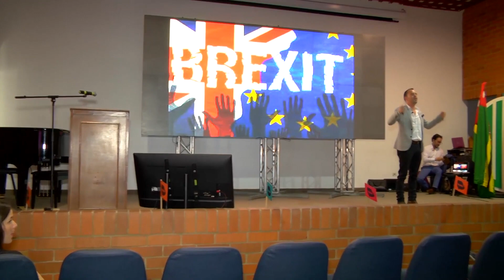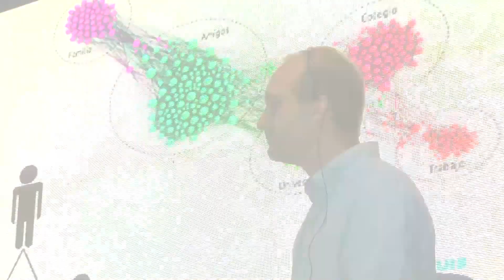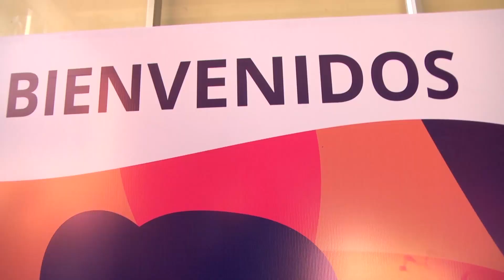Karpa UIS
Expertos invitados y comunidad UIS continúan generando aportes para construir la UIS que queremos.